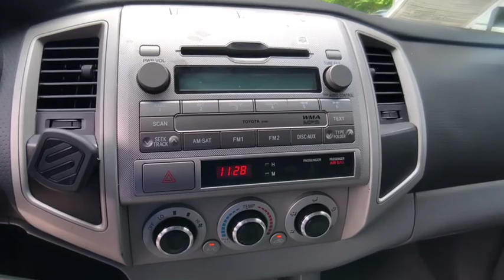2010 Toyota Tacoma Tampa FL AM102311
2010 Toyota Tacoma PreRunner

Recent Arrival! TRAILER HITCH, 130 Amp Alternator, 7-Pin Connector w/Converter, Auxiliary Audio Jack, Class IV Hitch, Convenience Package Option 1, Cruise Control, Deluxe AM/FM Radio w/In-Dash 6 CD Changer, a Heavy-Duty Battery for those cold mornings, Power Door Locks, Power Mirrors, Power Windows, Remote Keyless Entry, Supplemental Oil Cooler, Towing Package, Transmission Oil Cooler. RWD 5-Speed Automatic with Overdrive 4.0L V6 SMPI DOHCAwards:* 2010 KBB.com Best Resale Value AwardsNobody beats a Veterans Ford deal!!Reviews:* If you're looking for a capable pickup larger than a Ford Ranger, but not as massive as a Dodge Ram, look into the 2010 Toyota Tacoma. When it comes to reliability in this segment, many organizations rank it at the top of its class. Source: KBB.com